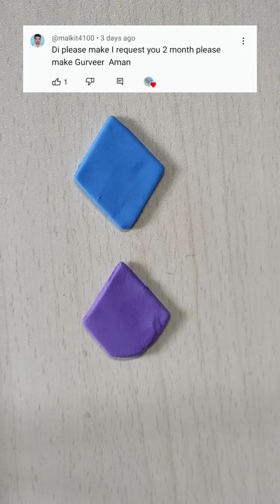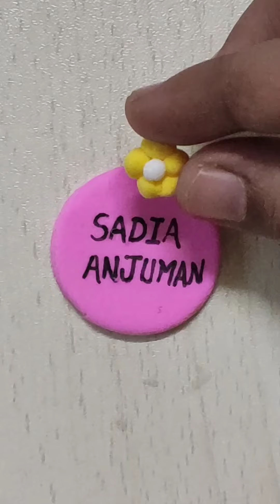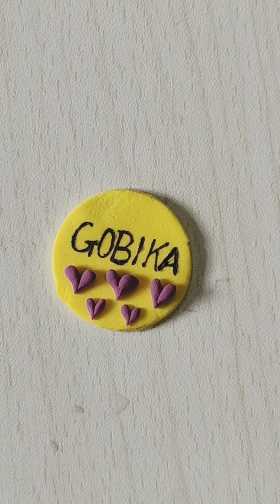Clay name keychain🥰🥰🥰